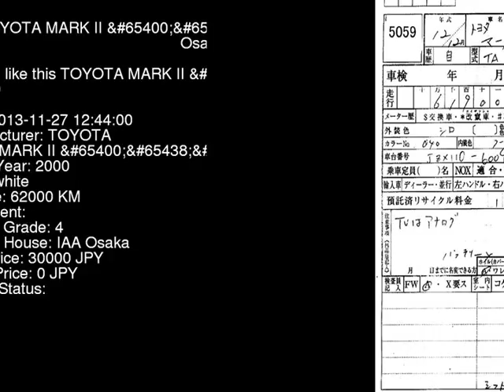2000 TOYOTA MARK II G__SR JZX110